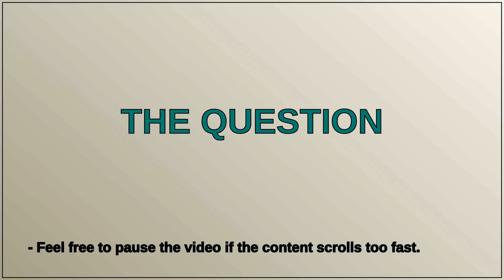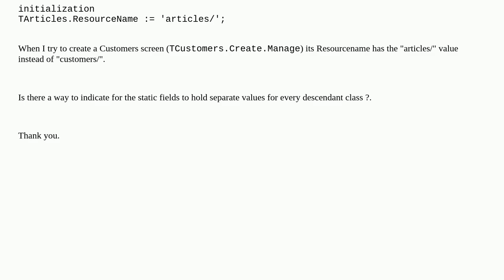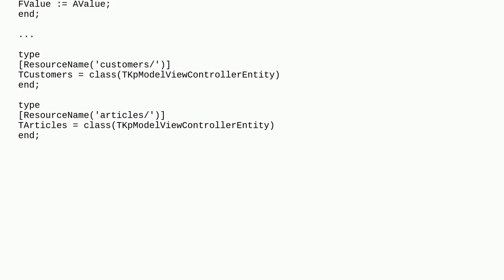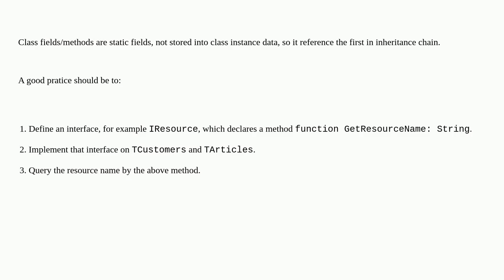Class fields not shared between descendants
A special thanks goes out to the community

  delphi oop delphi-11-alexandria